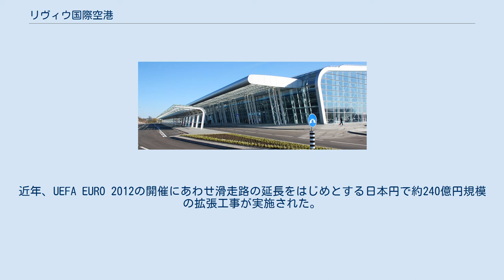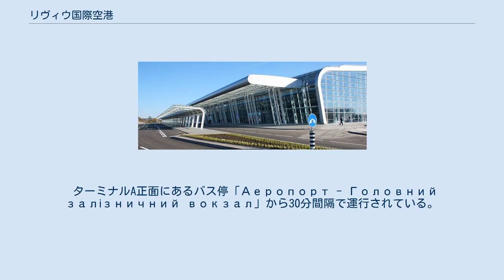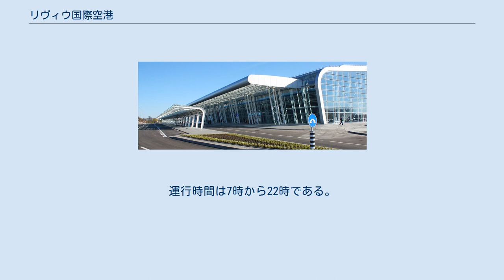リヴィウ国際空港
リヴィウ国際空港（リヴィウこくさいくうこう、ウクライナ語: Міжнародний аеропорт «Львів» імені Данила Галицького、英: Danylo Halytskyi International Airport "Lviv"）は、ウクライナ西部の都市リヴィウにある国際空港である。
中世の王の名を冠してダヌィーロ・ロマーノヴィチ記念リヴィウ国際空港とも称する。
 1929年に「リヴィウ・スクニロウ空港」として開業した。
第二次世界大戦以前である当初は、ワルシャワとクラクフへの路線が運行されていた。
1930年にブカレスト、1931年にソフィアとテッサロニキへの国際線を開設した。
近年、UEFA EURO 2012の開催にあわせ滑走路の延長をはじめとする日本円で約240億円規模の拡張工事が実施された。
新たに新設されたターミナルAは34,000平方メートルの規模で年間569万人の乗客に対応できる。
ターミナルA内には出発ゲートが9か所、チェックインカウンターが28か所、自動チェックイン機が2か所設置されている。
施設に関しては、カフェが2店舗、免税店が4店舗、空港ラウンジが2つある。
 空港は市内中心部から15kmほどに位置し、車で約17分ほどでアクセスできる。
市内中心部へのアクセスには以下の公共交通機関が利用できる。
 ターミナルA正面にあるバス停「Аеропорт - Головний залізничний вокзал」から30分間隔で運行されている。
始発は10時30分で終電は20時30分である。
料金は20.00UAHで、停留場は「Будинок меблів」と「ТЦ «Скриня»」。
 48番系統がバス停「Аеропорт (Термінал "А")」から10-15分間隔で運行されている。
運行時間は7時から22時である。
料金は5.00UAH。
 29番系統が市バス同様に「Аеропорт (Термінал "А")」から9-16分間隔で運行されている。
運行時間は6時8分から22時54分。
料金は5.00UAH。